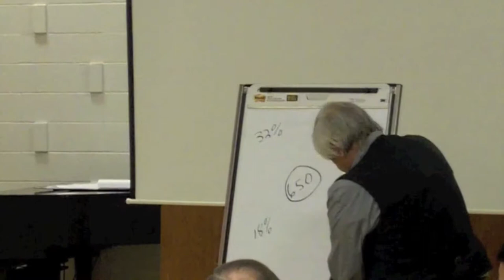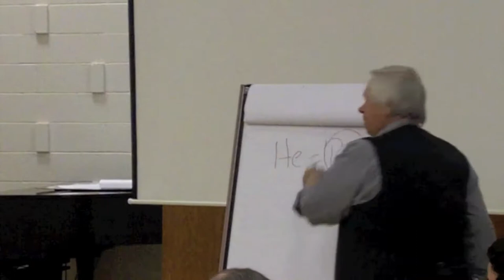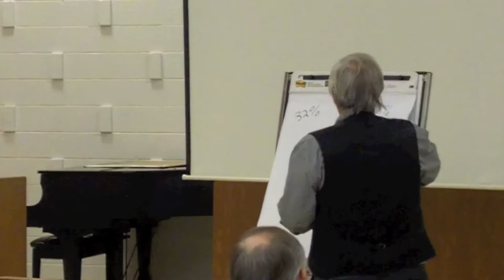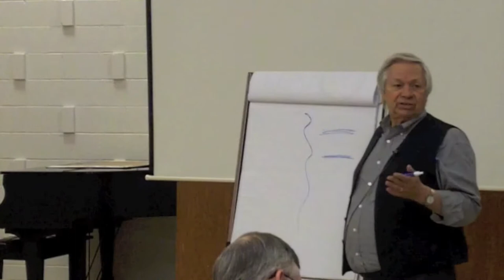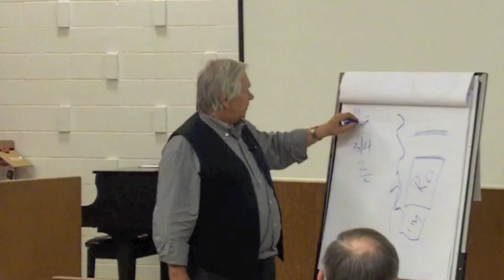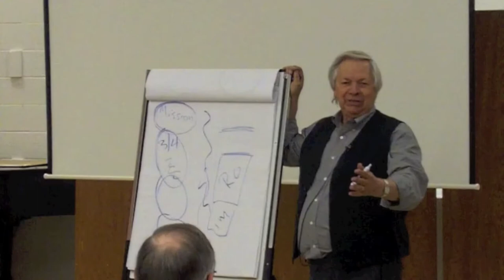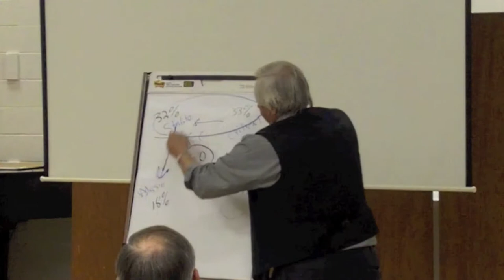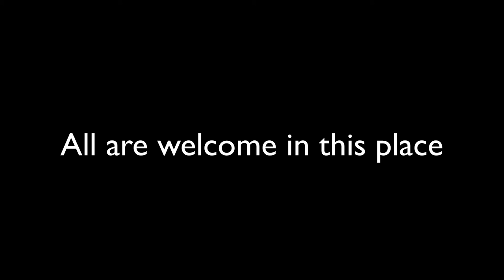Growing Together in Faith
This is the first to two weekend workshops in Growing Together in Faith with Peter Steinke. Ana Hernandez worked with him to frame the event in music. There was a Friday, April 4, session for clergy in the afternoon, and an evening session for clergy and laity together. This is the Saturday, April 5, workshop for the laity. The second set of workshops will be June 20,21, also at Trinity Lutheran Church in Fort Worth. People do not need to have attended the first set of workshops in order to attend the second set.
The workshop was videotaped by Gil Kleinwechter.